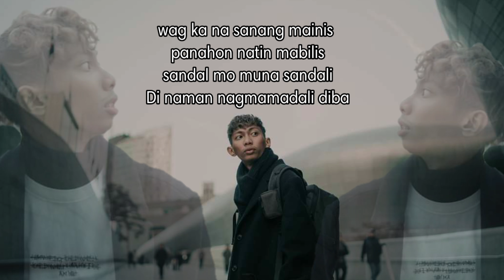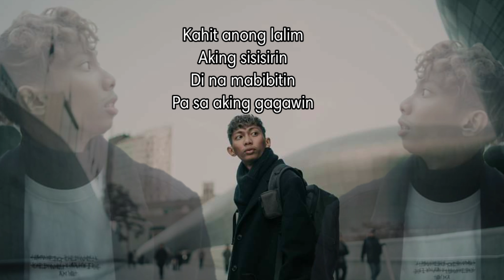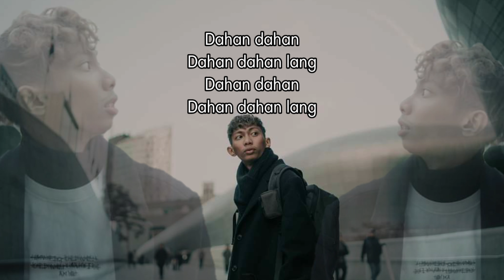Teka lang by: Emman Nimedez (Cover by: Skoot Deck PH) Lyrics Video